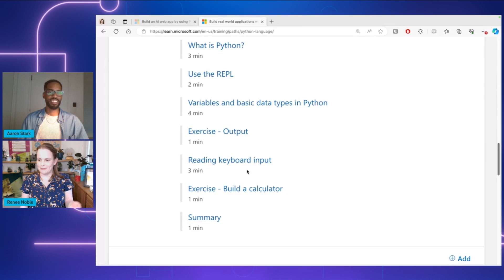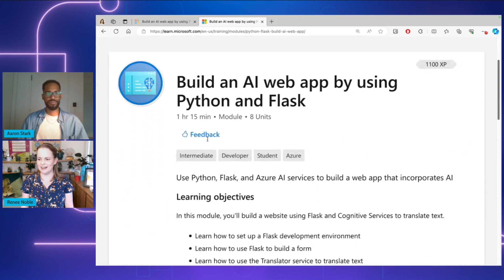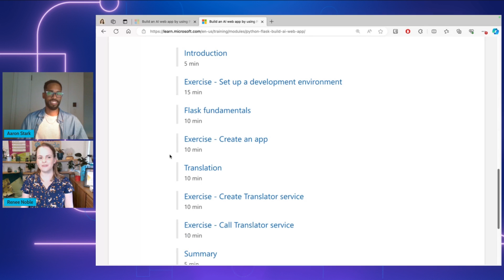Build intelligent apps with Python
In this episode of the Azure Enablement Show, Aaron Stark talks with Renee Noble, a cloud advocate at Microsoft, who shares some of the amazing resources and tools that Microsoft offers for Python skilling. Renee shows how Python can help you build intelligent, modern apps with Azure cloud computing, AI, and data analysis capabilities. You will also see how Microsoft Learn can guide you through hands-on modules that cover everything from deploying Python web apps on Azure App Service to building machine learning models with Azure Machine Learning.

Chapters
0:00 Introduction
1:15 More than just a language
2:05 Favorite for Azure Open AI Customers
3:17 Python bridges gaps
4:15 Skilling resources
5:16 Demo: building an app
7:38 Resources